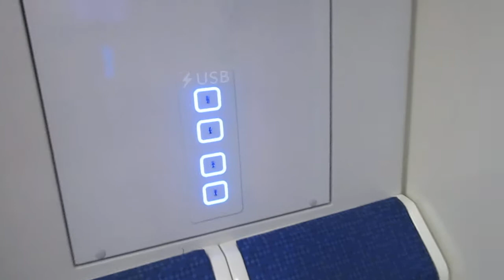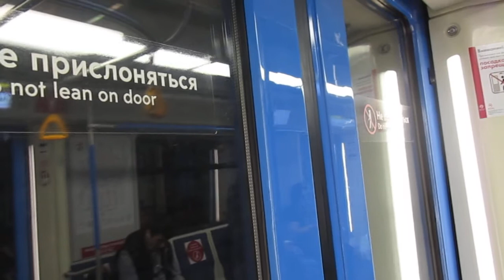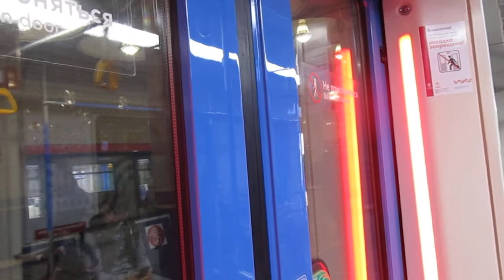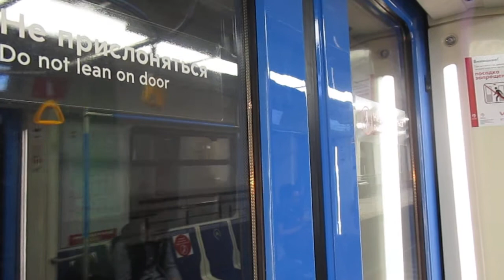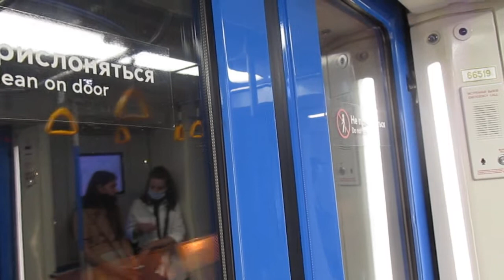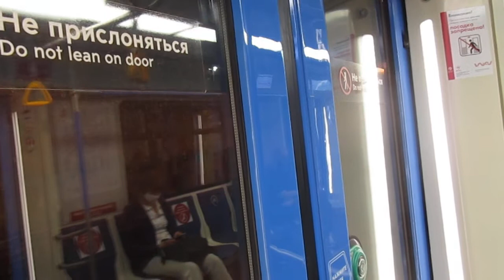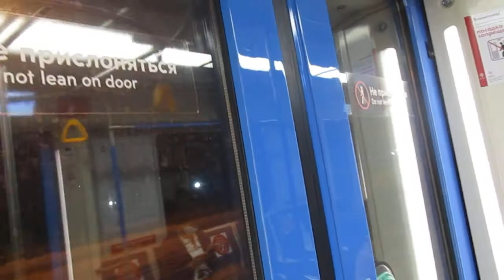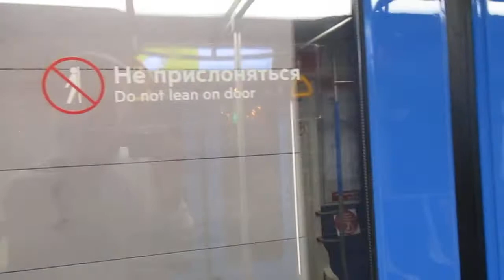Поездка На Поезде 81-765.2 Александровский Сад - Кунцевская Вся Линия метро // 18 Августа 2020